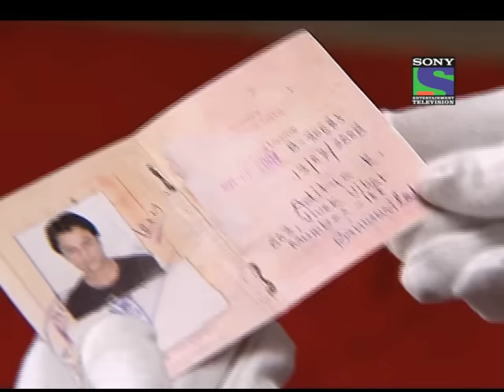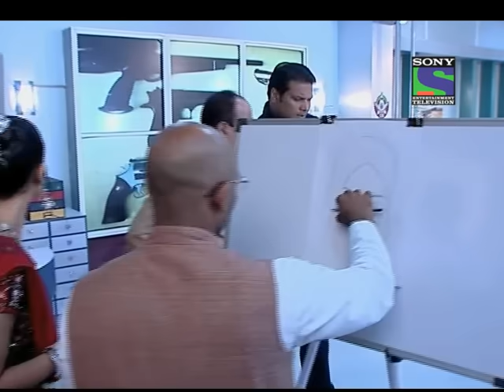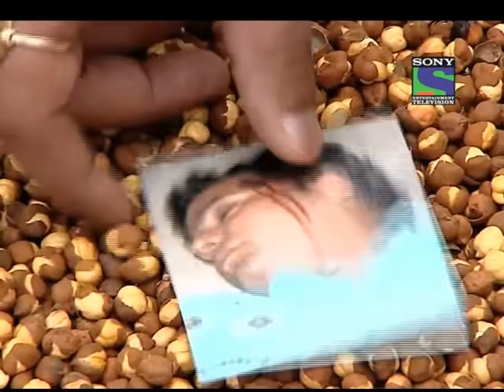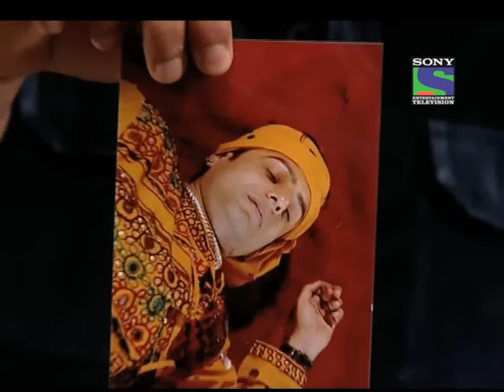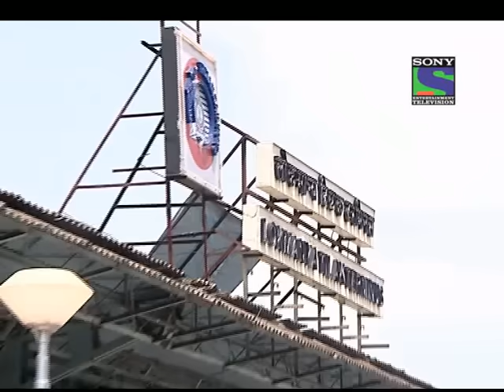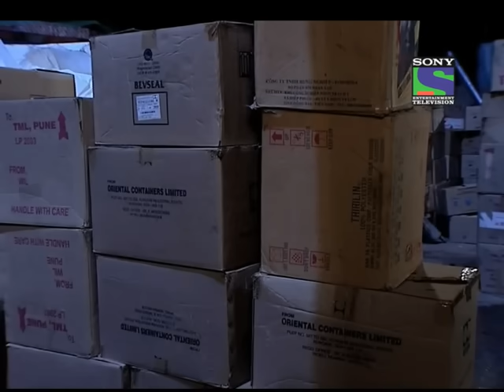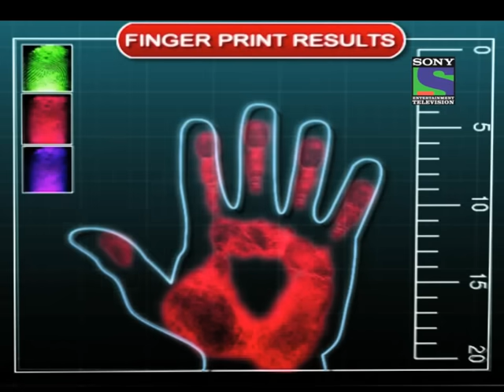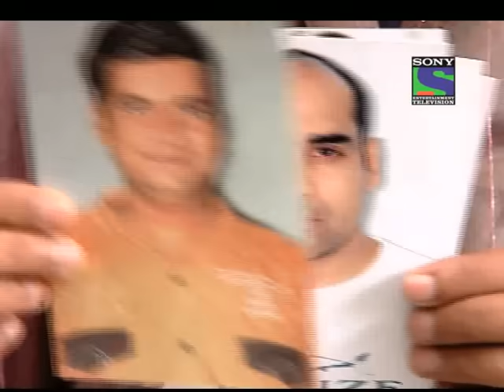CID - Episode 585 - Khooni Dandiya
It's Navratri season. Aditya and his girlfriend Nisha are playing Dandiya when someone comes and shoots Aditya amidst the large crowd. On investigation CID finds out that Nisha's brother Vinod was against their relation and hence had given Aditya's supari to a gangster called Tiger. But Tiger claims that Aditya was already dead when he went there to kill him. Further investigation reveals that Aditya had another girlfriend called Trupti, and Trupti also had another boyfriend called Sumit. This Sumit had also given Aditya's supari to a gangster called Kaalia. So did Kaalia kill Aditya? Not according to Dr Salunkhe, since Kaalia was supposedly shot dead in front of the same Dandiya ground, much before Aditya was killed. So who killed Aditya? And who finished Kaalia's game?